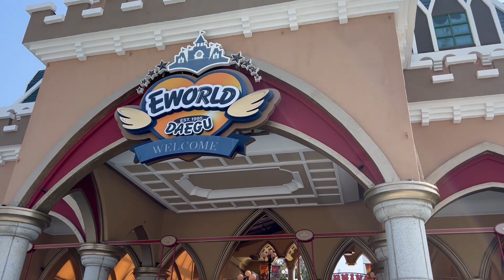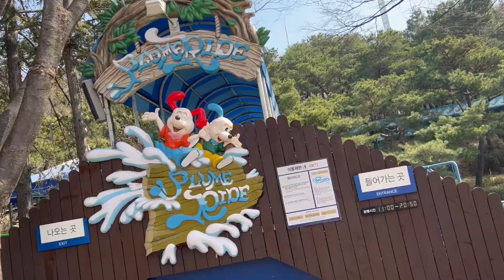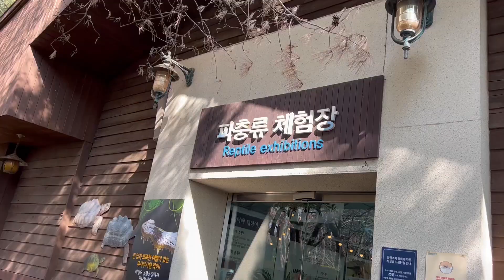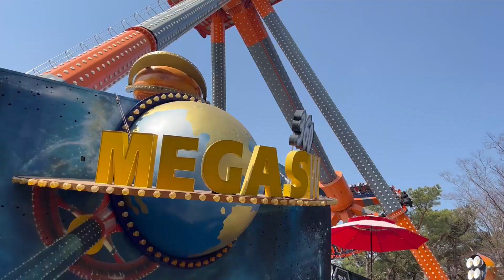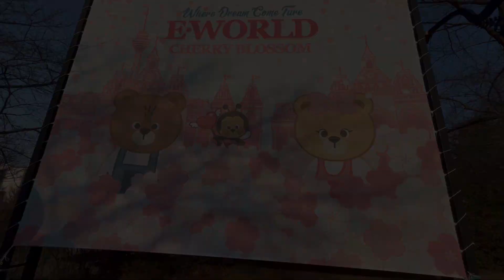E World Daegu 2023 - All Rides | 이월드 대구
🗺: Daegu, South Korea 🇰🇷

🔭: Cullmann 55460 MUNDO 525M
🔈: 1) Track: OBLVYN - A Mere Blip In Your Timeline

      2) Track: ROY KNOX & CRVN - The Other Side

          Endcard:
                    TKC Endcard - Epidemix
Travel, Themeparks and Funfairs: TheKirmesCrazy